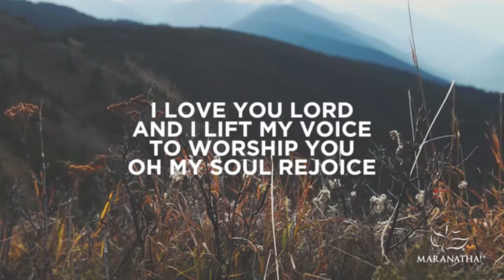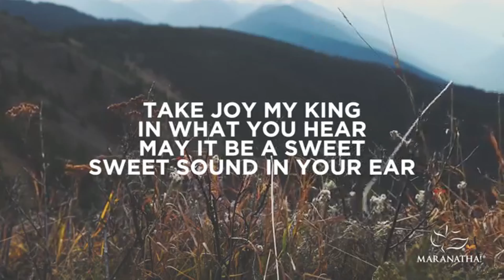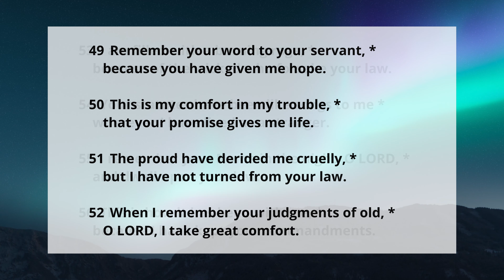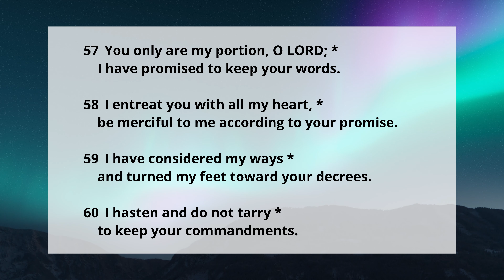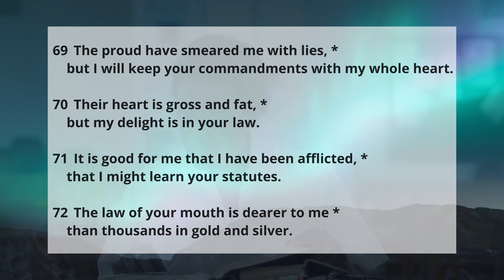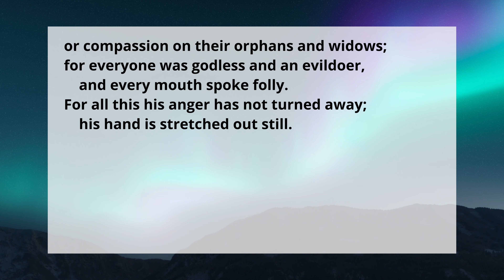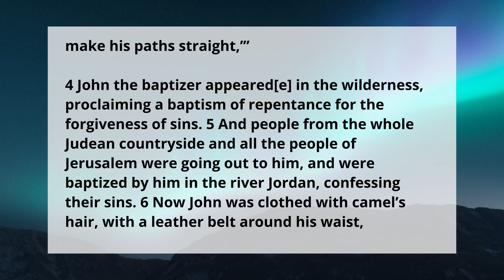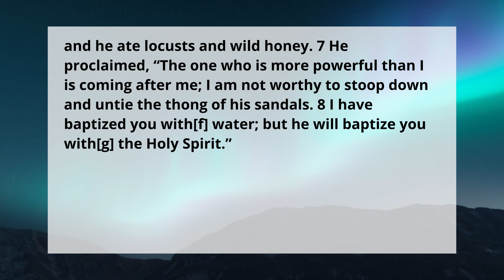Morning Prayer - Wednesday 16th December 2020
The Morning Prayer for Wednesday 16th December, 2020 hosted by Carl Scipio, Lay Minister at St. Mary's Parish Anglican Parish in the Diocese of Trinidad and Tobago.